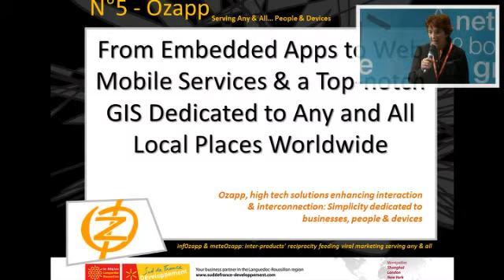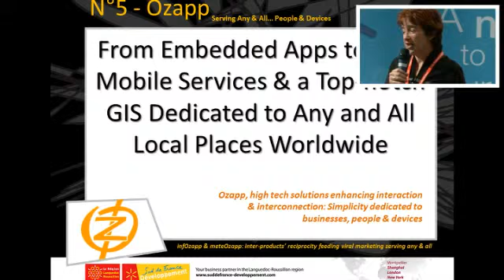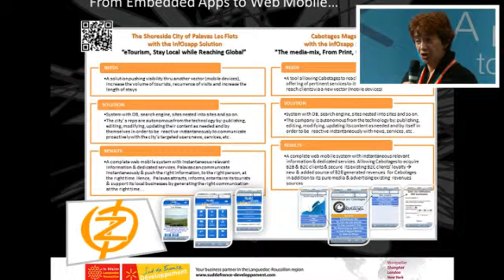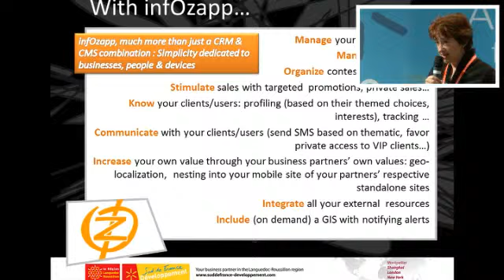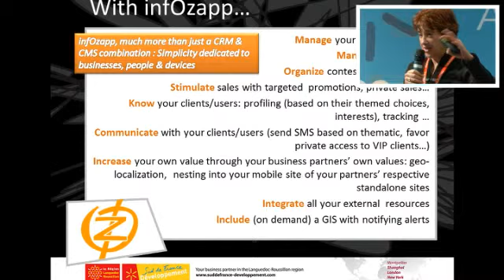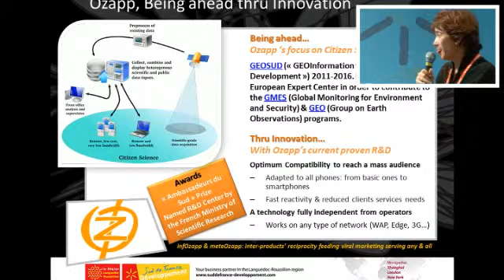Cathy Ramey Ozapp Presentation DigiWorld Summit 2011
Will the device be King ? DigiWorld Summit 2011 IDATE
With Sud de France et la Region Languedoc Roussillon...